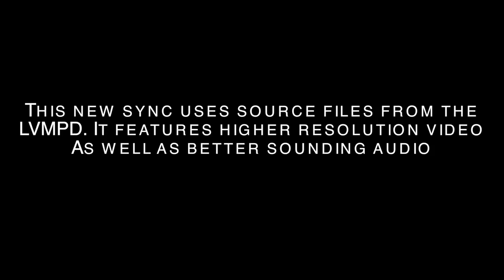HIGHEST QUALITY Body Cam Sync - Better Audio and Video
I have obtained directly from the source higher quality body cams videos. I have again gone through the process of syncing everything up to the scanner audio. Because of the higher quality, you may see and hear things you didn't before. Please see the updated source listing below.

LVMPD Body Cam Footage
Source to be revealed at a future time.